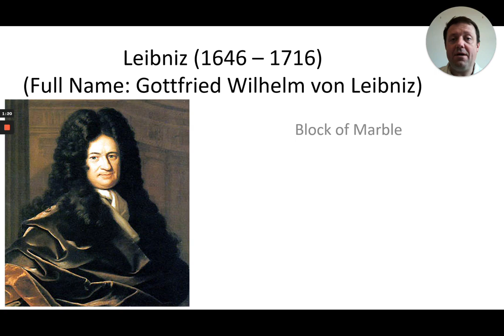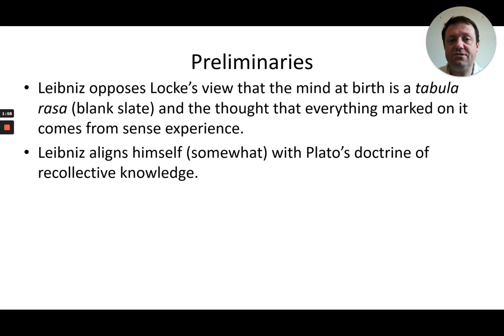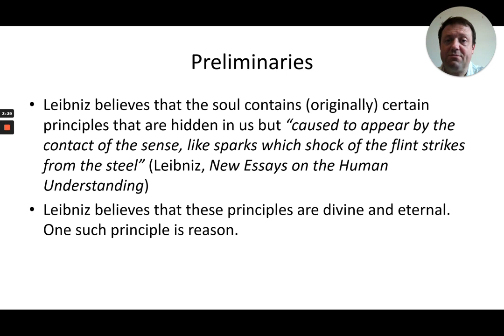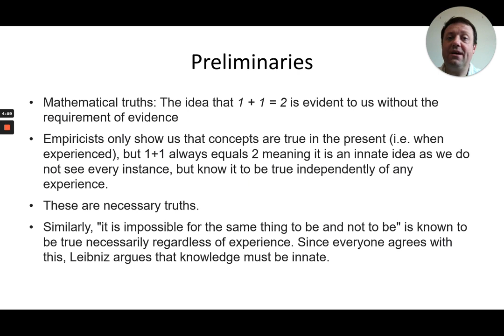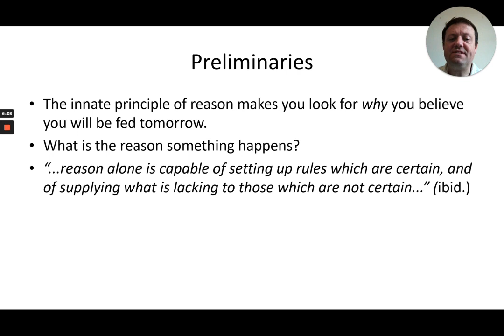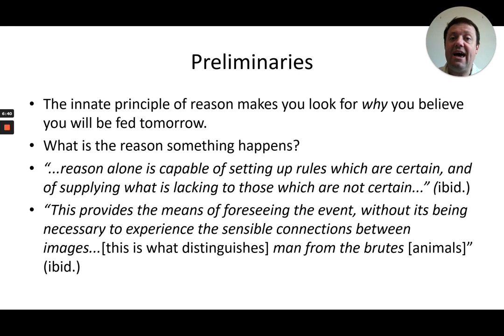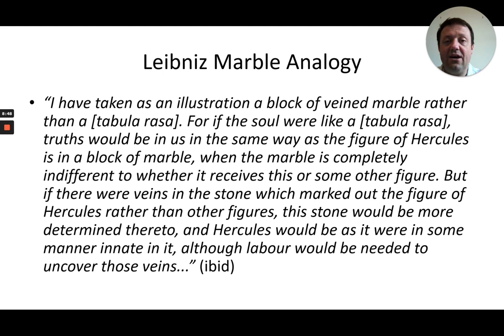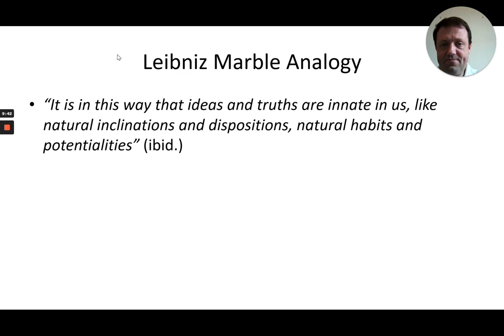Leibniz on Innate Knowledge (AQA A-level Philosophy)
Leibniz on Innate Knowledge (AQA A-level Philosophy spec).